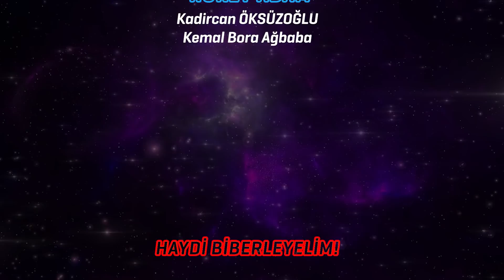EFSANEVİ "PLAYSTATION 1" OYUNLARI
Günümüzde popülerleşmiş birçok oyun türünün ilk temsilcilerine ev sahipliği yapmış olan Playstation 1'in aklımızda yer etmiş en iyi oyunlarını hatırlıyor ve nostaljik bir yolculuğa çıkıyoruz!

Disket Kutusu'na hoş geldin! Bu kanalda oyun sohbetleri çekiyoruz ve seviyeli, eğlenceli ve eğitici bir şekilde sohbet etmeye çalışıyoruz. Türkiye oyun sektörü ve oyun geliştirme üzerine videoların yanında oyun incelemeleri, Türk oyun şirketleriyle röportajlar ve oyun sektöründen haberler üzerine eğlenceli ve bilgilendirici videolar hazırlıyoruz.